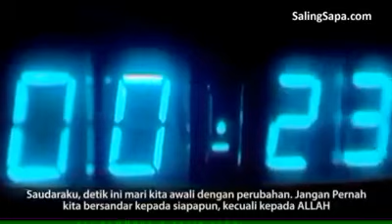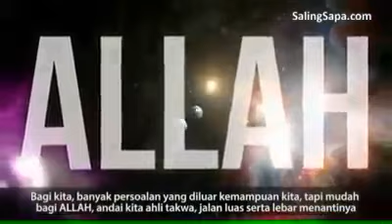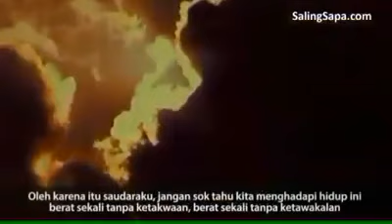Kita Harus Berubah, Tawakkal Kepada Allah